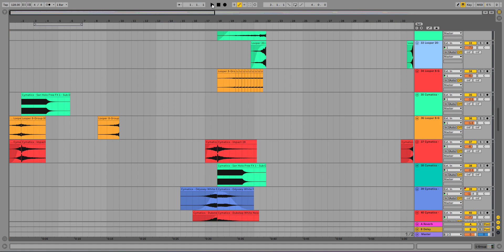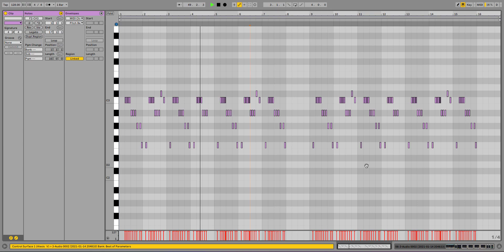Martin Garrix - Animals | Ableton Remake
Finally remade the song that got me interested in music production. Vocals by my good friend Asif